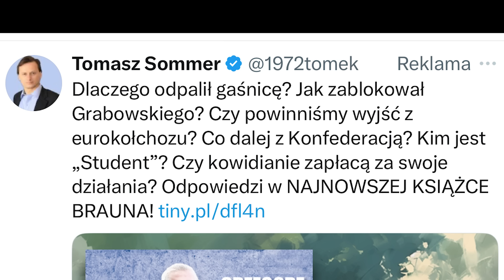Jak Gang Olsena przewalał grube miliony - KGP#72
Solidarna Polska, Suwerenna Polska, a może Złodzieje Zbycha? Która nazwa najlepiej pasuje do przyjemniaczków, którzy z Funduszu Sprawiedliwości zrobili sobie skarbonkę? Zanim Michał Karnowski wam wyjaśni, że to wszystko nieprawda obejrzyjcie Klub Gazety Polskiej.

💳 Wpłaty bezpośrednie: PL 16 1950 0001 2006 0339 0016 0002 - Kombinat Medialny Sp. z o.o., tytuł przelewu: Darowizna na film dokumentalny, Kod SWIFT Pekao SA: PKOPPLPW

💶 w Euro - PL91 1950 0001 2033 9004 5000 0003, Kod SWIFT Pekao SA: PKOPPLPW